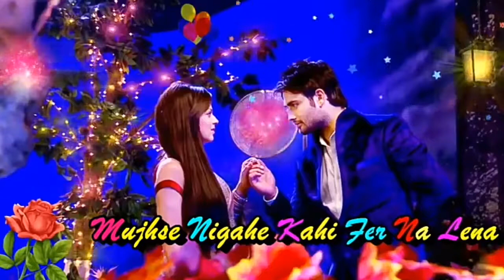Romantic,❤️💚,Status❤️💛,,Video💕,,For,,Whatsapp💖💚,,_Maine_Sanam_Tujhe❤️💛,,(by rahul❤️